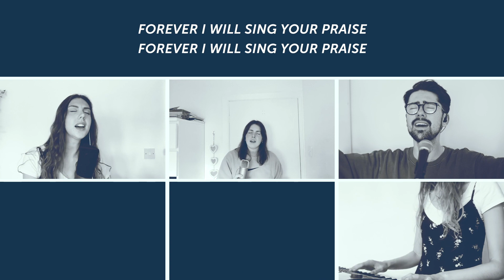Raised with Christ (Cover)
In this time of being scattered across our city and beyond, we felt as though God was calling us to bring familiarity to our worship in our homes. Please do use this song to sing out, contemplate and draw close to God.

Raised With Christ | CCLI Song # 7118133

Jamie Thomson | Joy Horton | Tom Read